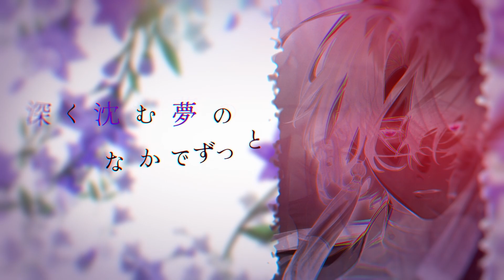絶望の丘(cover) / 光秀(CV.岡本信彦)【COVER&EXPOSE】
“おしえてよ 魔法のような幸せはどこ？ ”
/　COVER&EXPOSE　Side:COVER　/
「絶望の丘」
✦ Vocal：光秀（CV.岡本信彦)

✦ Cover編曲：T4K
✦ Guitar：T4K
✦ Bass：村井研次郎(cali≠gari)
✦ Drums：shuji (ex.Janne Da Arc)

✦ Illust：ふぁすな
✦ Movie：MAGATSUNOTE PROJECT

✦ Original：絶望の丘／Plastic Tree様

「絶望の丘(cover)」レコーディング後の光秀役 岡本信彦インタビュー記事はこちら

マガツノートソロ楽曲プロジェクト「COVER＆EXPOSE」
楽曲MV公開中！
「COVER&EXPOSE」では、1武将につき外面／内面の2曲のソロ曲を制作！

▼COVER（カバー）
キャラクターの外面的な部分を、人気アーティストのダークな名曲をカバーすることで表現

▼EXPOSE（エクスポーズ）
キャラクターの知られたくない素顔や弱さ等の内面をオリジナル楽曲で表現